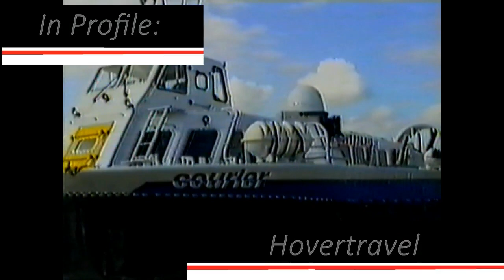Hovertravel. Southsea to Ryde the only commersial hovercraft service (In Profile)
Hovertravel operate the only commercial hovercraft service from Southsea to Ryde on the Isle of Wight.

this Video looks bvack at the srvice in the 1990s and 2000s with AP180 Hovercrafts Freedom90. Double-o-Seven Courier and more

instergram   -  Ian91007